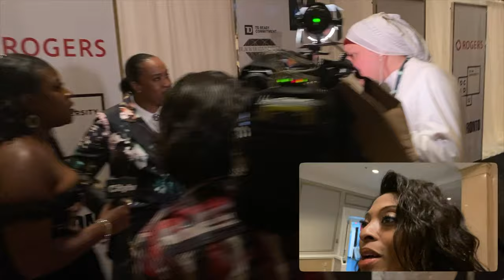TD Black Diamond Ball 2020 Vlog #1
The Black Diamond Ball 2020 Toronto's fifth annual TD Black Diamond Ball was held at the Fairmont Royal York Hotel and it was filled with entertainers, business leaders and community members for a night of unforgettable music, dance and food.  At the end of the night there was a special performance by RnB artist Tank.